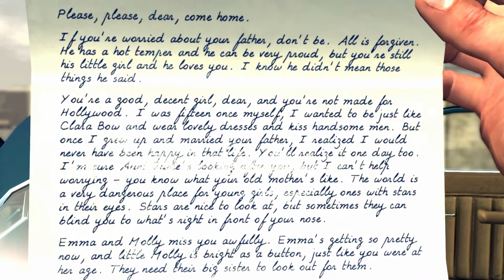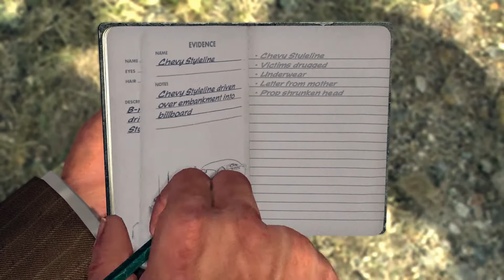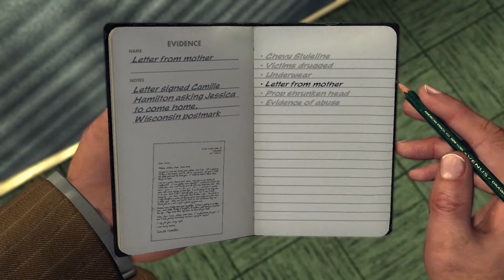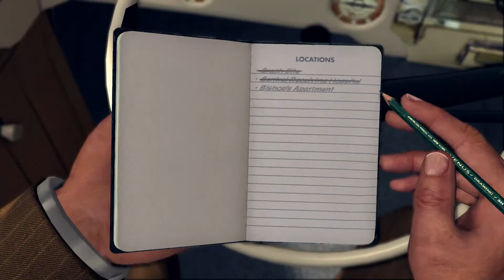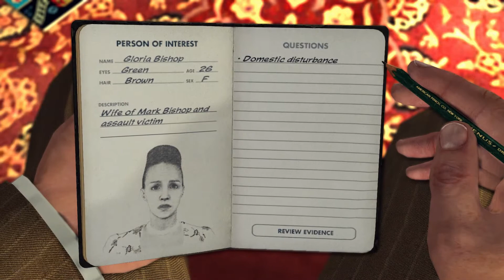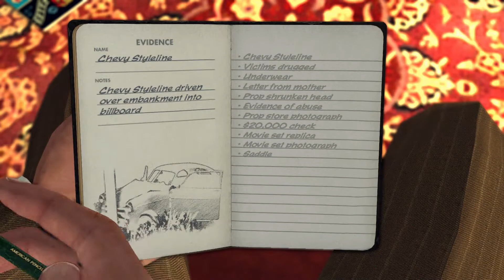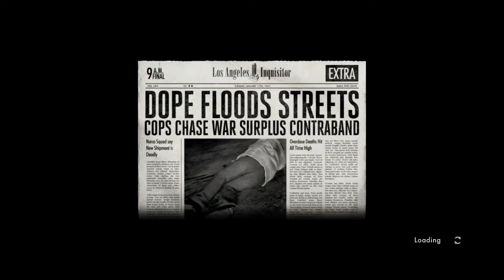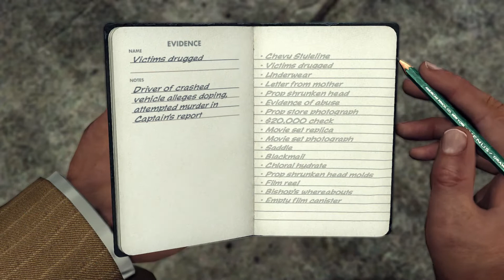The Fallen Idol | L.A. Noire Remastered | Five Stars | Traffic Case #5